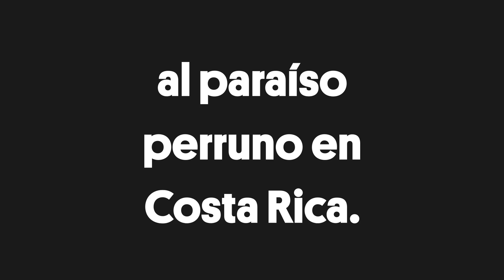Dos lugares en el mundo para vivir sin miedo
Algunas regiones del mundo se han convertido en territorios violentos y peligrosos. Estas historias muestran dos maravillosos lugares en los que sus habitantes, ya sean humanos o animales, pueden sentirse tranquilos.

Esta historia forma parte de la serie Nuestro Planeta. Desde mamíferos hasta insectos, aves y reptiles, los humanos compartimos este planeta con todo tipo de criaturas. Ven a viajar con nosotros a lo largo y ancho de nuestra Tierra y conoce algunos de sus habitantes más salvajes.